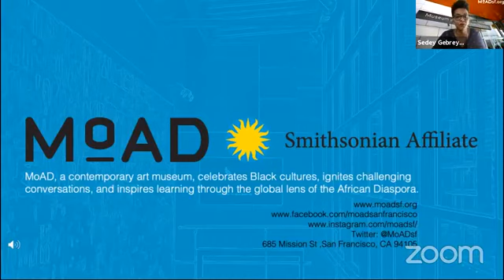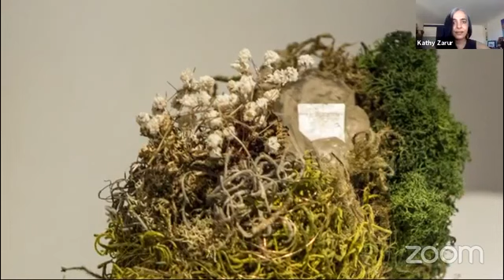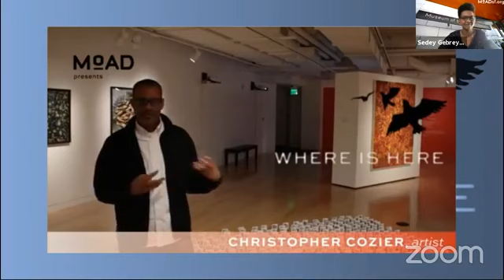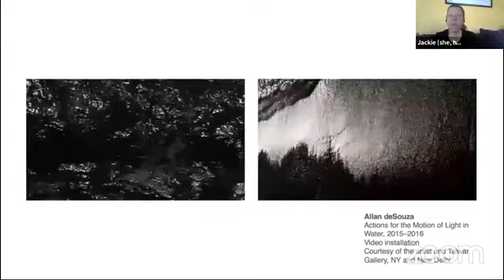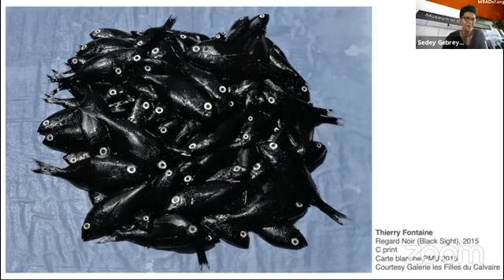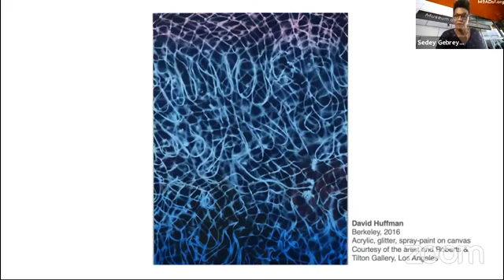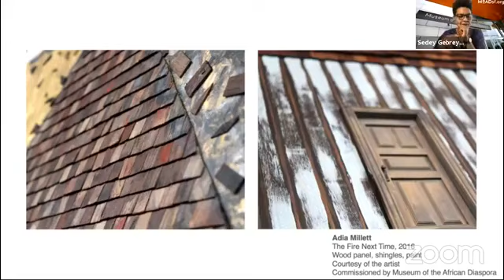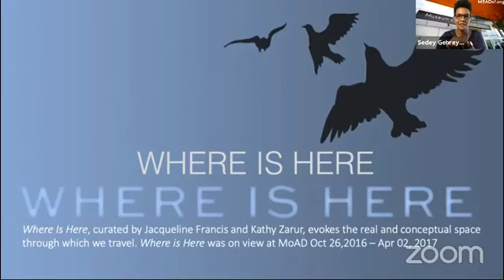Virtual Tour & Discussion | “Where Is Here” with Curators and Docents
Join curators Jacqueline Francis, Kathy Zarur, and MoAD’s Docents for a discussion of Where Is Here!

Where Is Here evokes the real and conceptual space through which we travel. The exhibition presents the works of contemporary artists who are developing personal and engaged visual and musical systems to claim, make, and describe space. The imagery is both straightforward and poetic.

Jacqueline Francis teaches US art history and researches critical questions about minority identities and identification represented in historical and contemporary visual culture. She is the author of Making Race: Modernism and “Racial Art” in America (2012). She is an Associate Professor in the Graduate Program in Visual and Critical Studies and the Department of Painting and Drawing at the California College of the Arts.

Kathy Zarur is a curator and art historian with a focus on the art, visual culture and the growing museum industry in the Middle East. She was Assistant Curator at the 2011 Sharjah Biennial (United Arab Emirates). In her research, Zarur considers the historic status and recent reception to work by artists from the Middle East in the mainstream, Western art world contexts. She teaches contemporary art at the California College of the Arts in San Francisco.

Where is Here was on view at MoAD Oct 26,2016 – Apr 02, 2017.